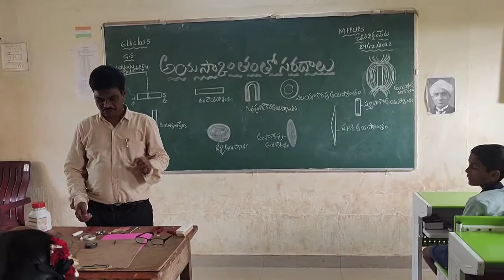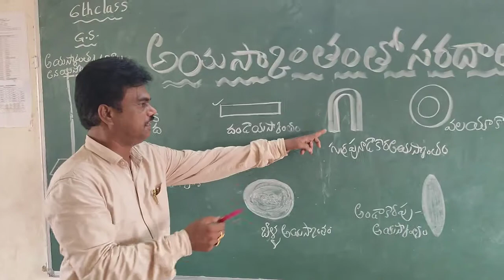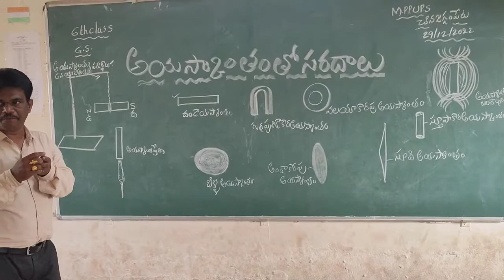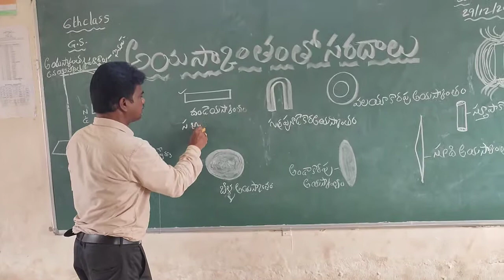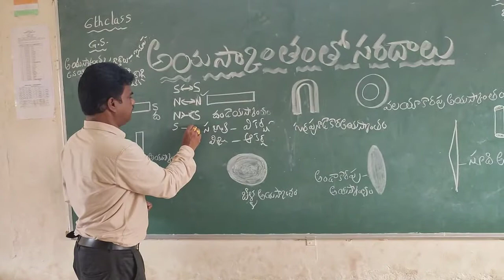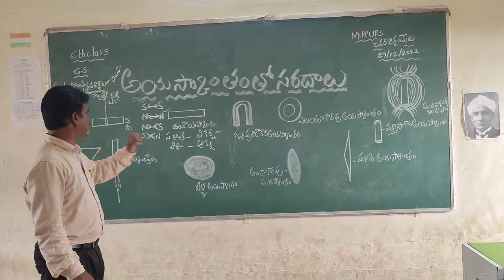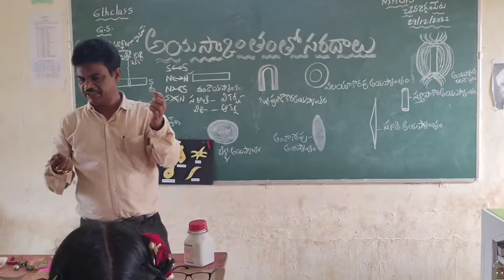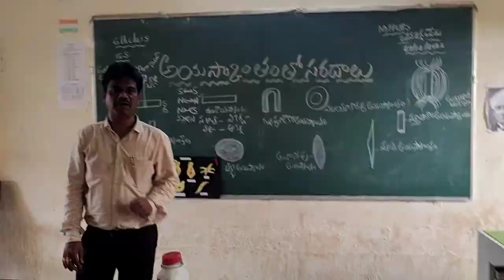FUN WITH MAGNETS Lesson Genaral science 6th class by pilli govindarajulu